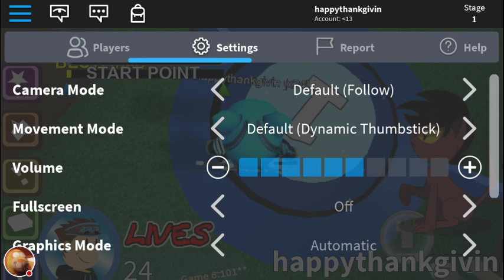Me and jake had a fight